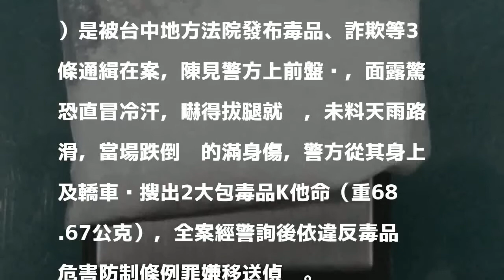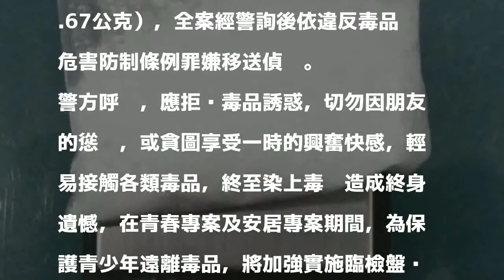通緝犯見警棄車逃跑跌倒 車內兩大包毒品被查獲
發表評論評論如下。